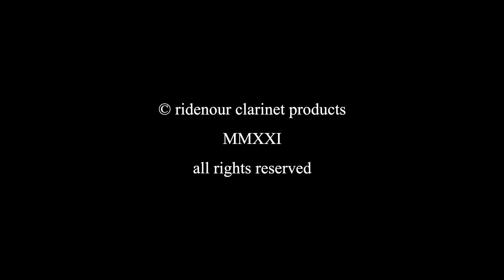What I did on my spring "Vacation"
A video about recent developments in clarinet development from Ridenour Clarinet Products.

Outside the United States: 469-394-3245j